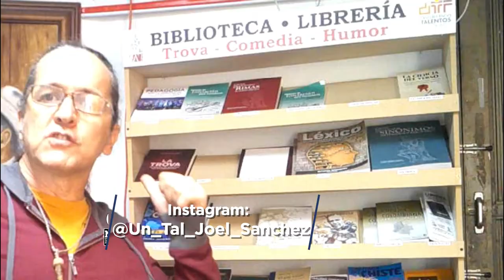Emprender en tiempos de pandemia - [Negocios en Tm] ®